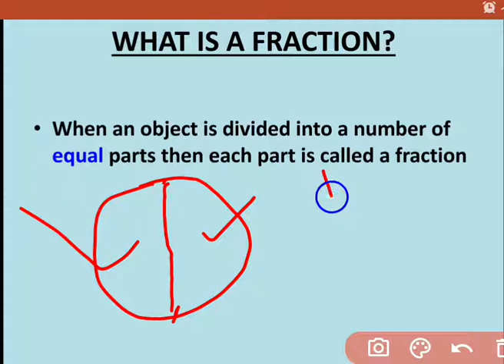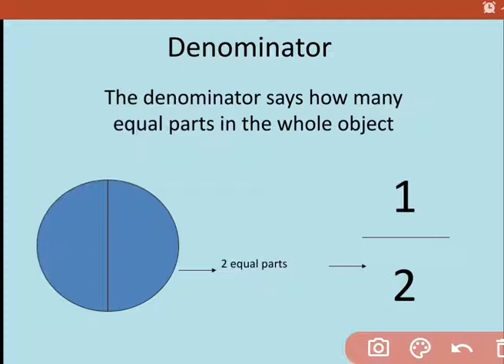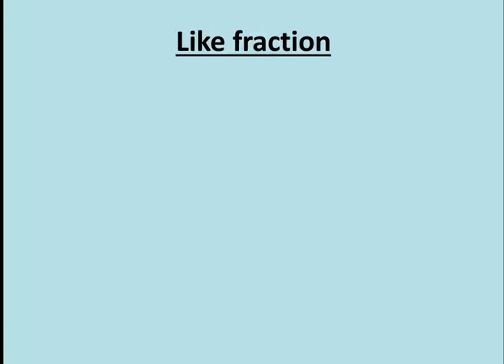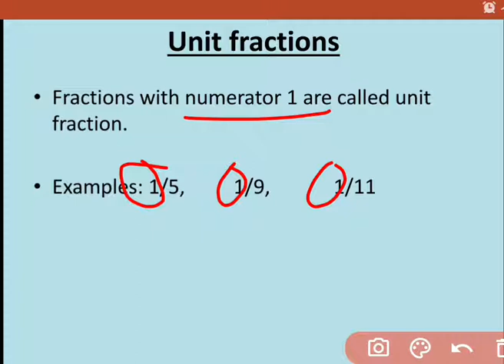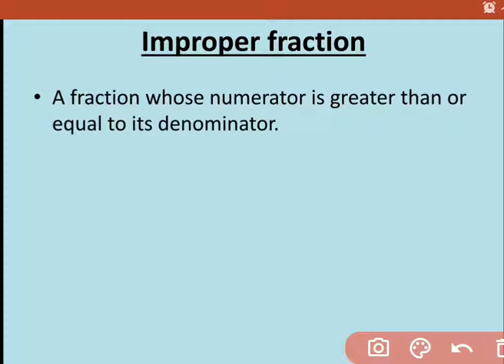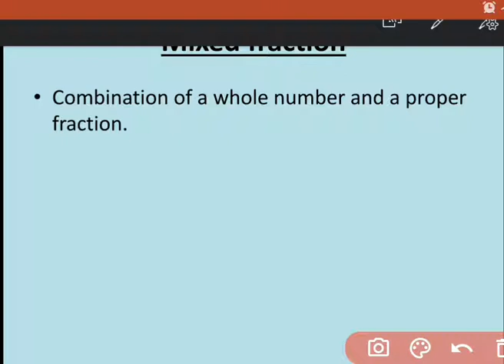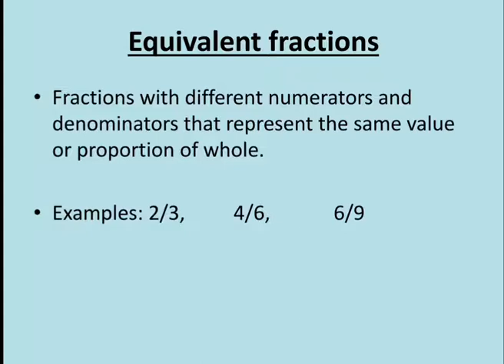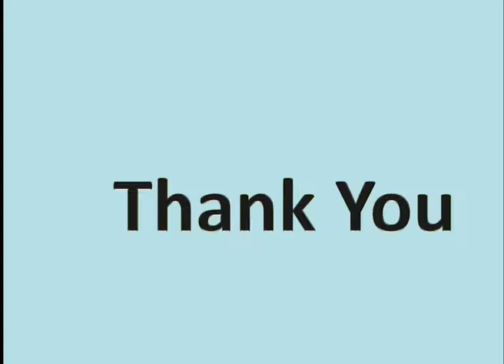Types of fractions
Related with chapter parts and wholes class 5 Ncert